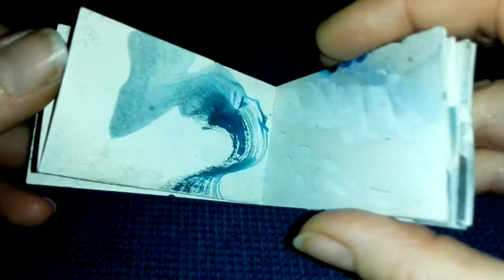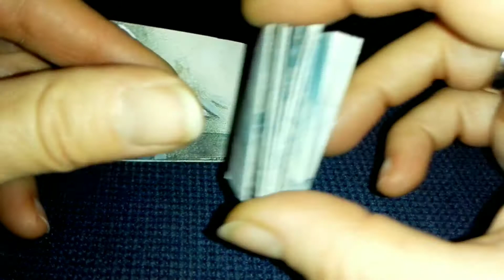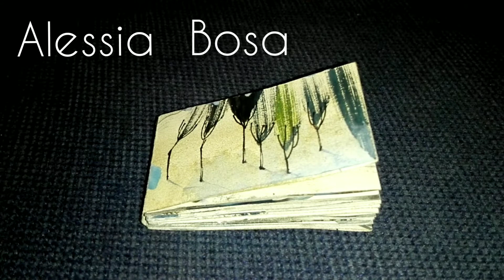Libri d'artista...il mio preferito!